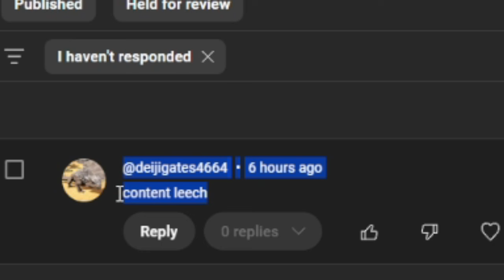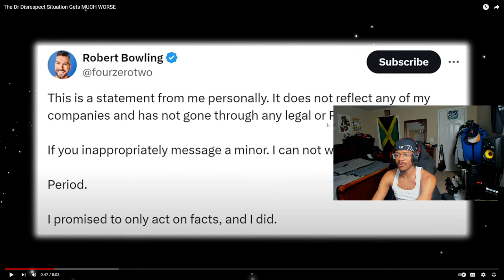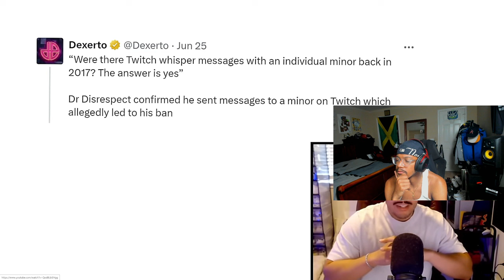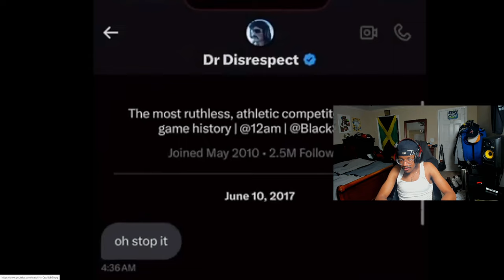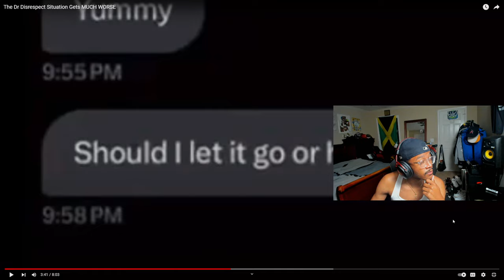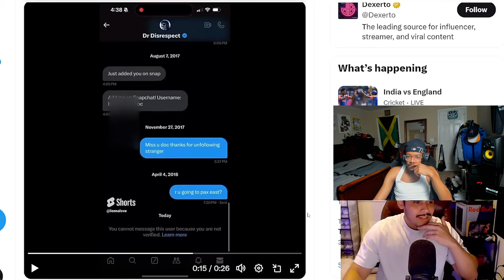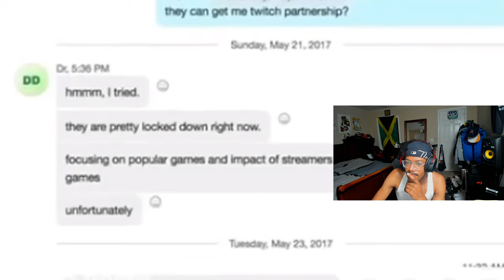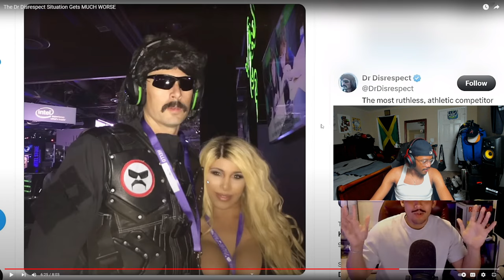Dr Disrespect's Career is OVER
w vid?